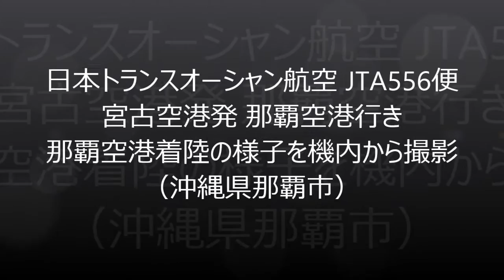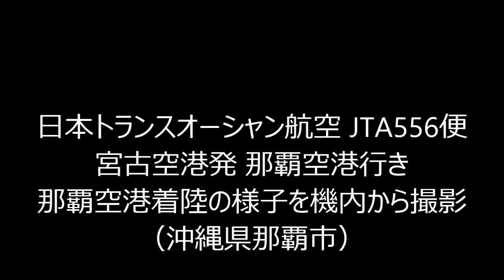日本トランスオーシャン航空 JTA556便 737-400、宮古空港発 那覇空港行き、那覇空港着陸の様子を機内から撮影 - 沖縄県那覇市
日本トランスオーシャン航空 JTA556便 737-400、宮古空港発那覇空港行きの機内から、外の様子を機窓撮影！

那覇空港着陸に向け降下を始める、日本トランスオーシャン航空 JTA556便、この日はあいにくの曇り空でしたが、沖縄本島最南端の喜屋武岬や糸満市、豊見城市の付近を上空から見下ろすことができました。